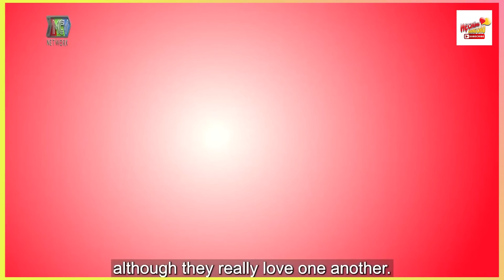Sốc nặng vì dâu chưa cưới ĐÃ CÓ BẦU, mẹ chồng 'QUAY XE' vì điều này | Chuyện Mẹ Chồng Nàng Dâu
Sốc nặng vì dâu chưa cưới ĐÃ CÓ BẦU, mẹ chồng 'quay xe' vì điều này

© Tất cả video trên kênh Chuyện Mẹ Chồng Nàng Dâu đã được đăng ký bản quyền với Youtube. Vui lòng không sao chép, re-upload dưới mọi hình thức.